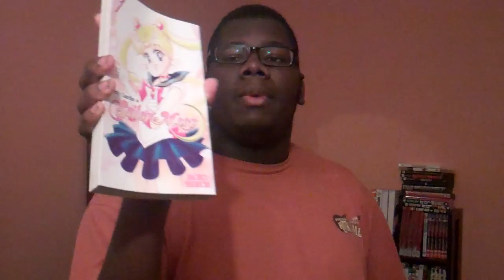Shonen Jump Alpha: VIZ GOT IT RIGHT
Going IN